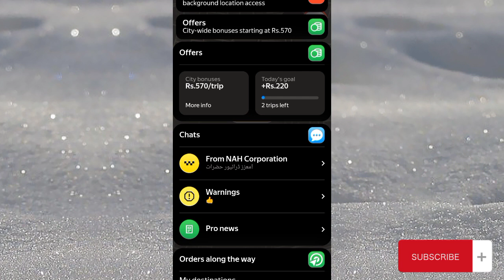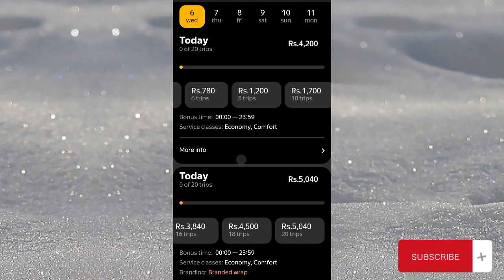Yango car bonus | Yango pro bonus | Yango driver app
yango driver app use kaise kare
yango driver app bonus
yango car earning
yango car bonus lahore
indriver captain vlog
how to use indriver app
how to use indriver app for driver
yango car earning
how to use yango app
indriver driver app kaise use kare
indriver captain training
indriver captain app kaise use kare
indriver captain review
indriver earning in lahore
indriver car earning in lahore
indriver car income